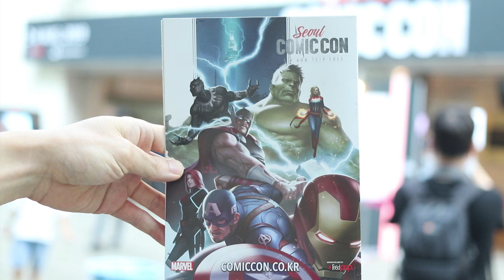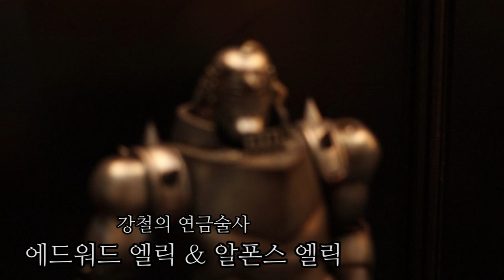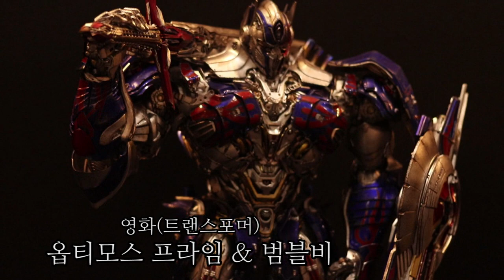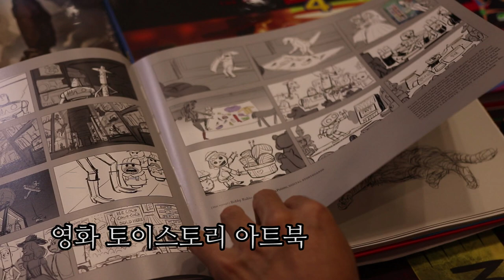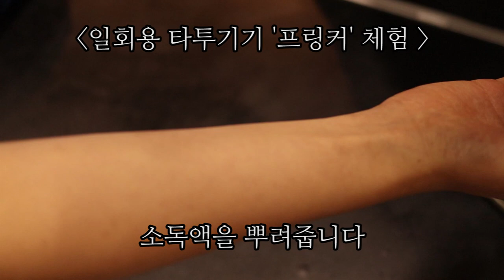코믹콘 서울 2019｜피규어 브이로그｜핫토이 마블 어벤져스｜스타워즈 디즈니｜Comic Con Seoul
코믹콘 서울 2019에 다녀왔어요!
코믹콘은 코믹컨벤션의 약자로 영화, 게임, 만화, 캐릭터, 애니메이션에 이르기까지 다양한 장르가 한 곳에 모여있는 세계적인 팝 컬쳐 페스티벌입니다😎

두근두근 마블, 스타워즈, 해리포터, 토이스토리, 디즈니 등등 셀수없이 많은 피규어와 굿즈를 만나고 왔답니다❤

특히 오늘은 고화질 시청 추천드립니다. 진짜 보다 더 진짜같은 고퀄리티 피규어를 감상해보시기 바랍니당 ^^

안녕하세요.